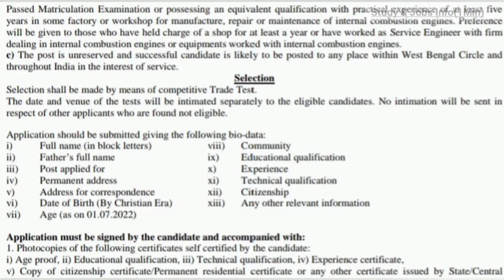INDIA POST RECRUITMENT 2022|TECHNICAL SUPERVISOR POST|KOLKATA|10TH PASS POST JOB 2022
(ADVERTISEMENT PDF)

•Important Instruction:

-Candidates must enclose their attested photocopies of educational certificates, CV, envelope, and ID proof (if required, mentioned in official notification)
-Incomplete applications or applications received after the due date, will not be considered.

•Address:

“The Senior Manager, Mail Motor Services, 139, Beleghata Road, Kolkata-700015.”

•SALARY : Rs. 35,400/- to Rs. 1,12,400/-

10TH PASS GOVT JOBS
10TH PASS GOVT JOBS 2022